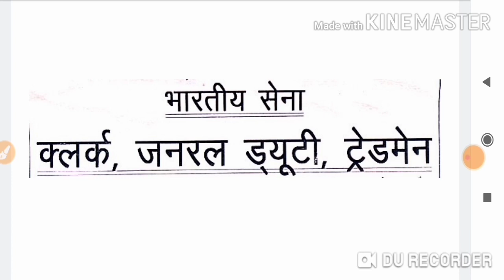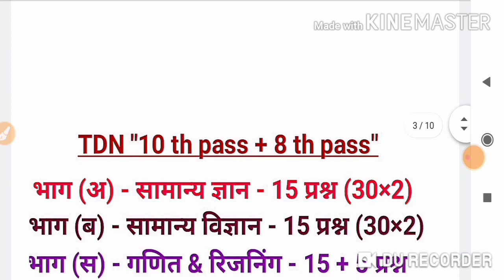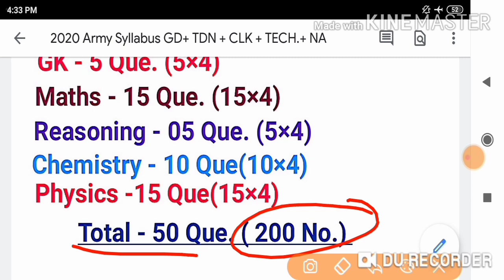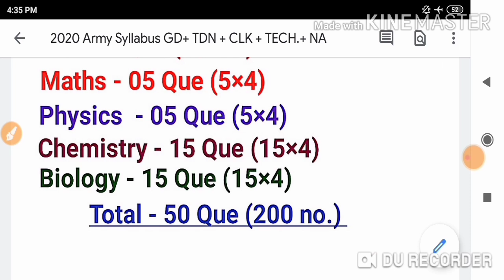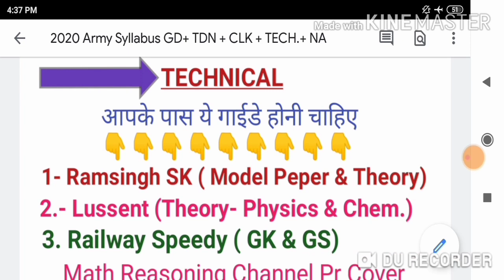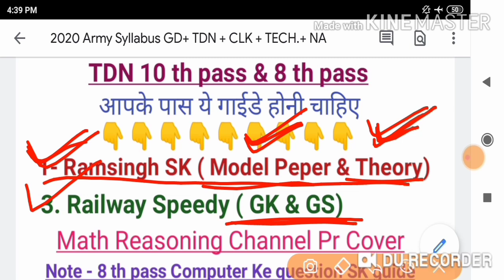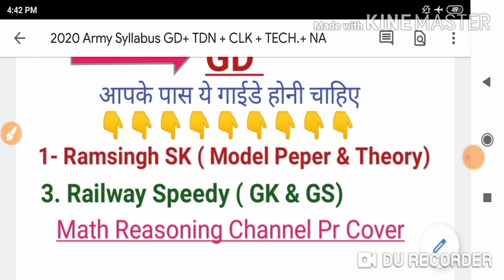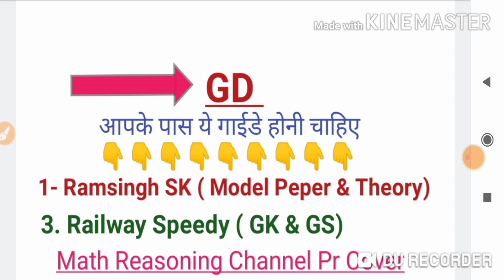Indain Army 2020 Syllabus & Army Exam Best Guide | आर्मी एग्जाम के लिए आपके पास ये गाइड होनी चाहिए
दौस्तो आज से हमनें नया बैंच स्टार्ट किया है जिन दोस्तों का एग्जाम 26 अप्रैल या मई में है उन सभी भारतीय सेना की तैयारी करने वालों के लिए यह बैंच स्टार्ट किया है लेकिन दोस्तों सबसे पहले आपके पास कौनसी गाइड होनी चाहिए और कौनसी नहीं होनी चाहिए ये आपकी सफलता में महत्वपूर्ण भूमिका निभाते हैं अगर आप कोई ऐसी गाइड पढ लो जिससे प्रश्न नही पूछे जाते तो फिर आपके सलेक्शन में दिक्कत आ जाएगी | तो दौस्तो सबसे पहले तो जो आज हम आपको जो गाइड बताएगें ये गाइड आपके पास होनी चाहिए सभी Trade के लिए अलग अलग गाइडे होगी अगर ये गाइड आपके पास नहीं है तो आप आज ही इन सभी गाइड को लेकर आए | धन्यवाद 🇮🇳👍

Army Study📚

1) Maths & Reasoning - Sandeep dagar
                         -( Haryana)

2.) GK & GS - Mahendra ji sir ( Biju Sir)
                      -  ( Rajasthan)

Science question
1 December 2019 army TA exam